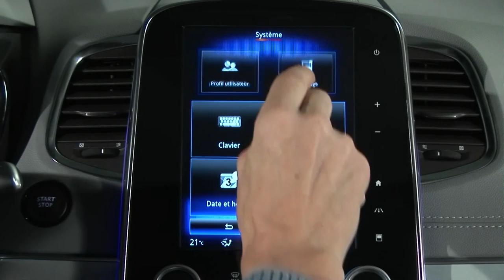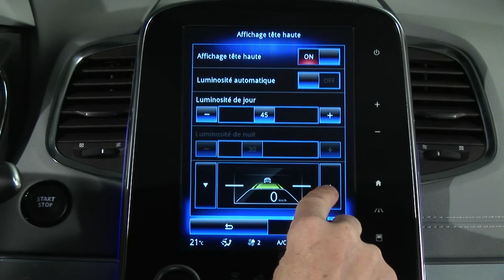ZASLON NA VETROBRANSKEM STEKLU